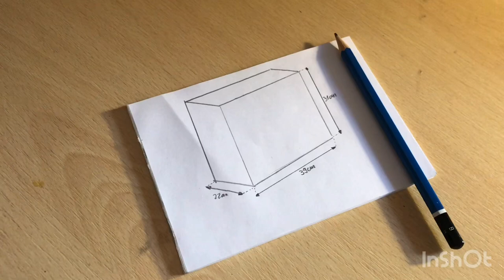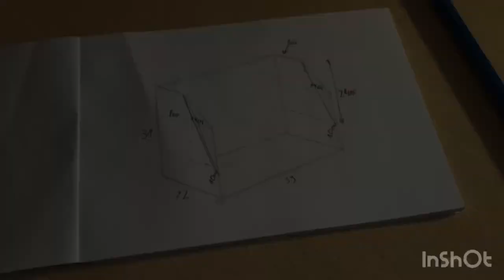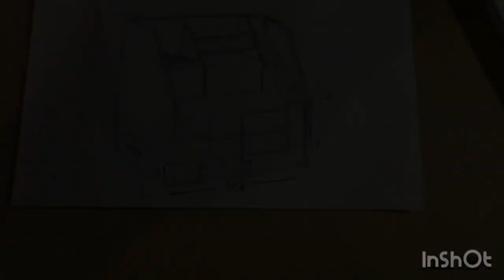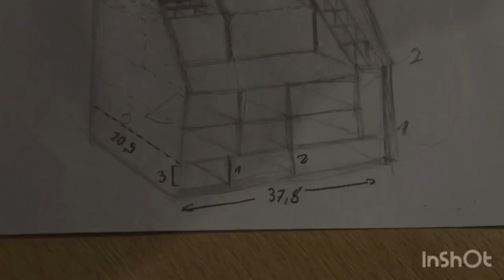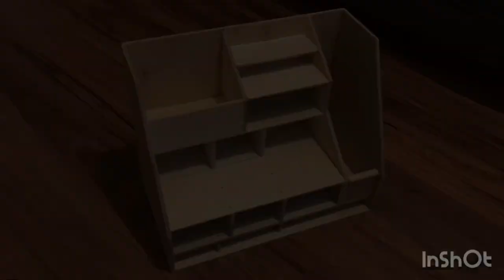Wykonanie sekretarzyka (organizera) modelarskiego domowymi metodami niskim kosztem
Zapraszam na film- potrzebne przybory młotek, klej do drewna, piła ręczna, sklejka grubości 6mm, 4mm i 2mm.